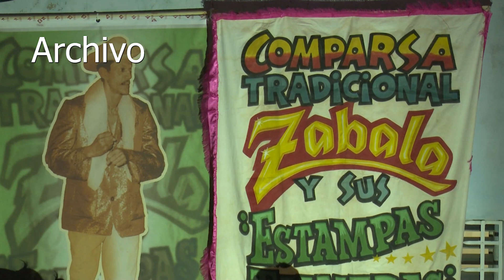Zabaleando rinde homenaje a la cultura cubana desde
El Proyecto Cultural Zabaleando dedicó este domingo su espacio a la cultura cubana, donde se destacó el homenaje a Luis Carbonell, al cumpleaños 93 de Omara Portuondo y a la rumba cubana, como mezcla festiva de baile, música e identidad.